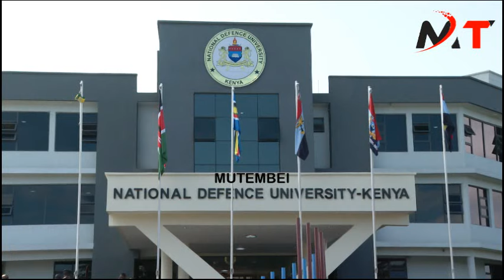SEE WHAT HAPPENED AFTER PRESIDENT RUTO ARRIVED IN LANET NAKURU FOR NATIONAL DEFENCE GRADUATION!!